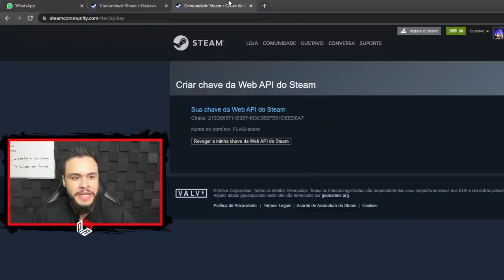OS MAIORES CLUTCHES DE 2021!! (Fallen, S1mple, Yuurih, Coldzera, Zywoo, Niko...) (Cs:Go)